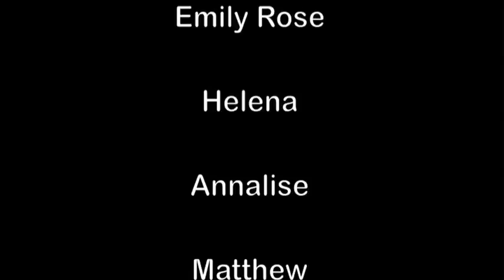Ring Around the Rosie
The Daley cousins play ring around the rosie at Grandma and Grandpa Daley's house on Christmas Even 2010.  Cousins include Emily Rose Paiz, Helena Paiz, Matthew Paiz, Annalise Paiz, William Harvey and Payten Eades.

Keep your eyes on the boys as the run around the circle halfway through the video for a very funny meeting of the minds!